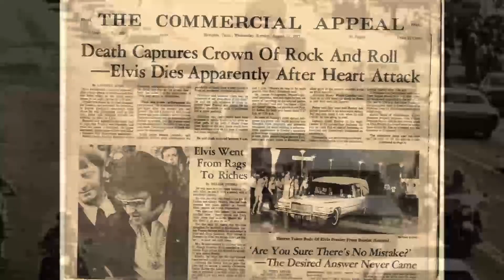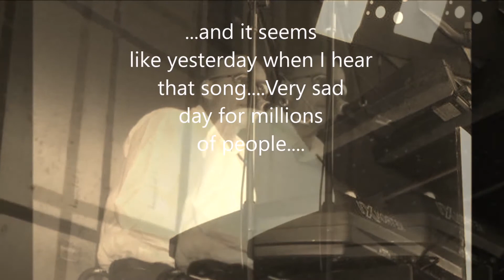Elvis Presley - Moody Bleu - ( Cover version )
Original from :Elvis Presley -  Moody bleu.